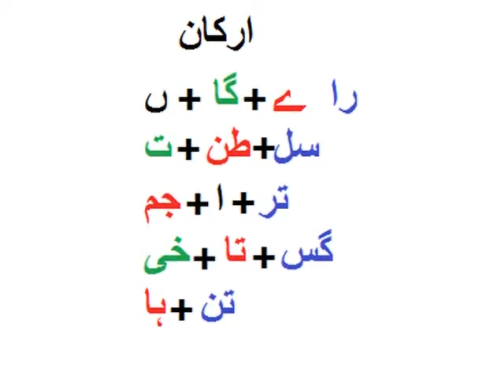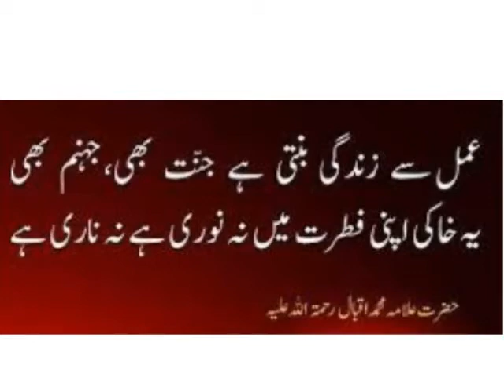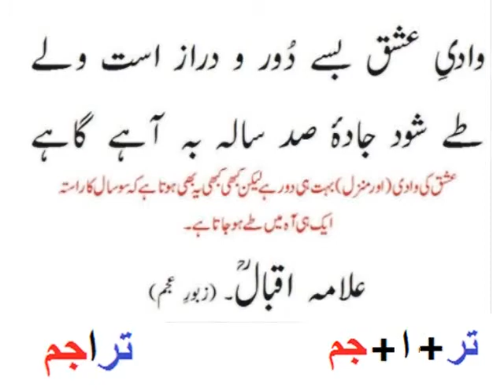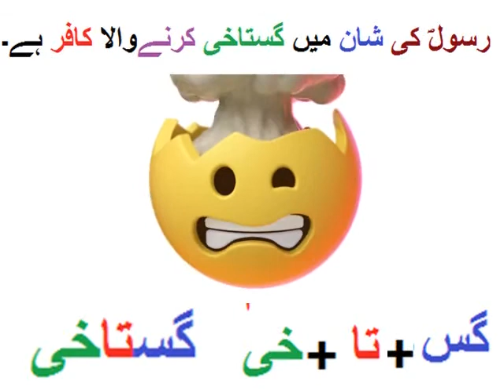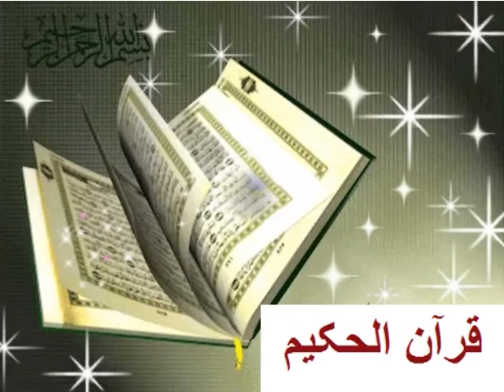Urdu Jumlay/اردو جملے بنایؑیں